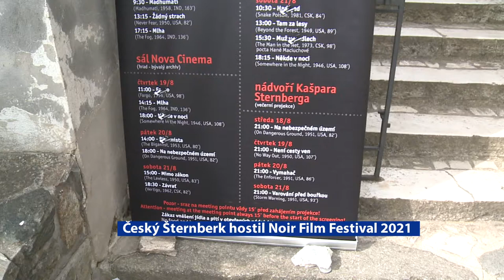Český Šternberk hostil Noir Film Festival 2021 titulky